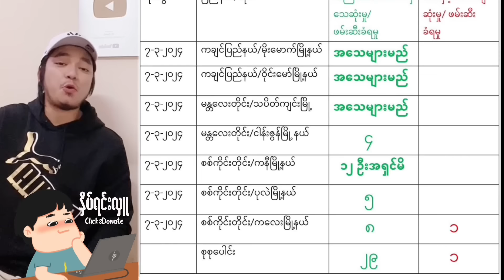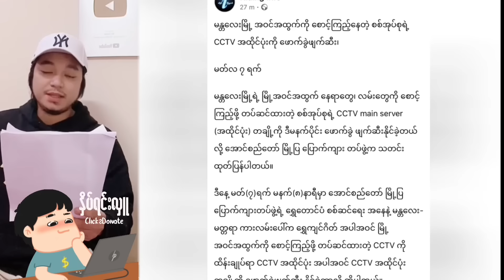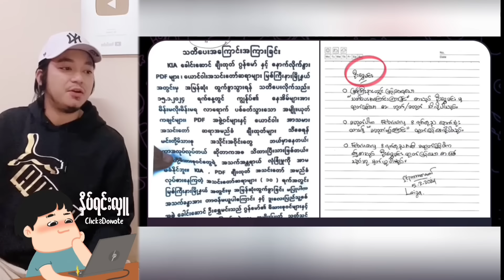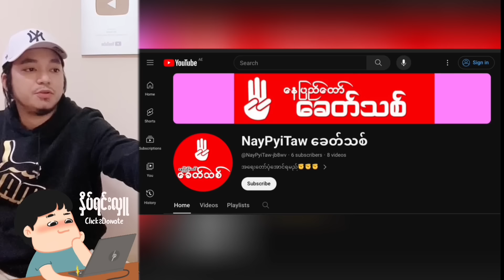Kyaw Myo Min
NCVCMNVBXHJVGBGSDMNBFHJDHJKD,NBF